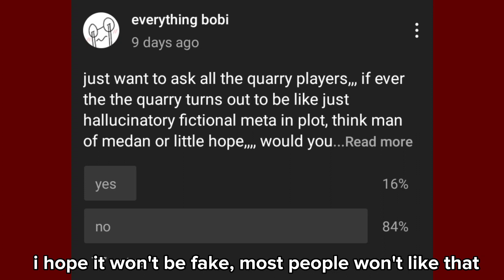quite scared of the Quarry spoilers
this is a spoiler free zone !!